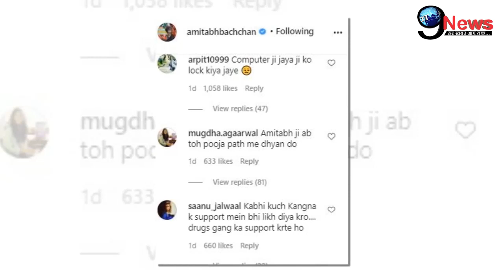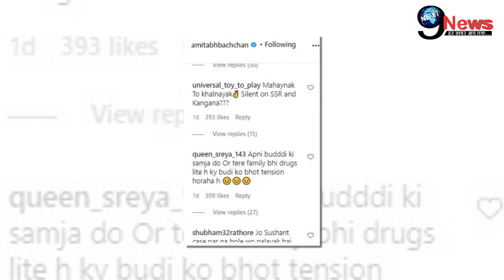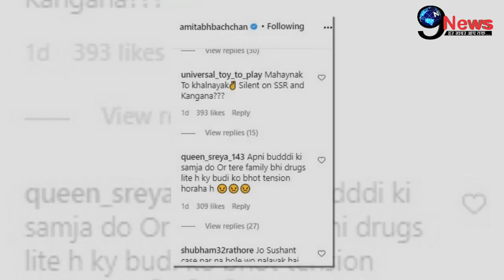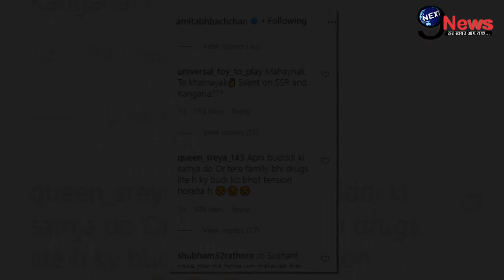खुशी से नाचते अमिताभ के आगे इतनी बुरी तरह जलील हुई पत्नी जया बच्चन, देखकर निकाली भड़ास